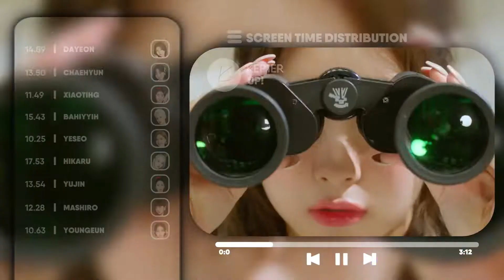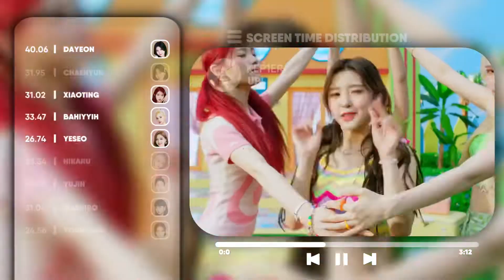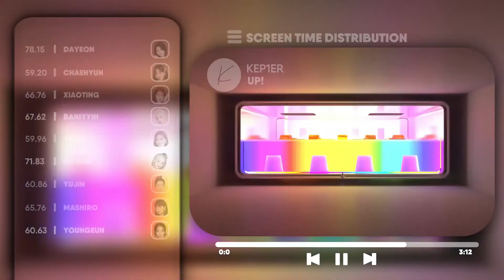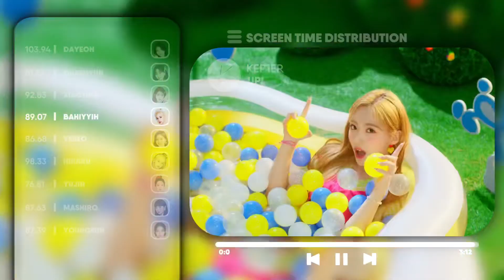KEP1ER - UP! (Full Screen Time Distribution)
-like and sub if you enjoyed 💖
-original layout please don’t copy

kep1er
kep1er up
kep1er screen time distribution
kep1er up screen time distribution
kpop